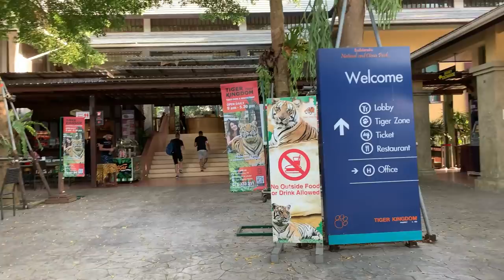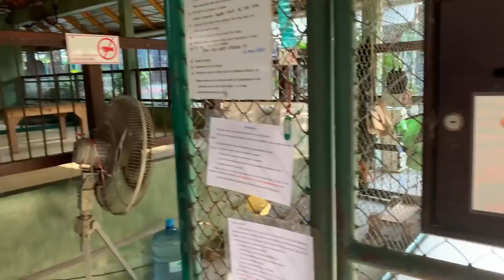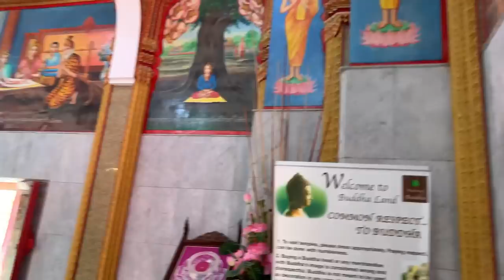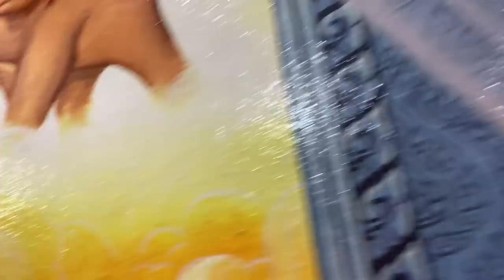【タイ旅行プーケット観光案内】パトンビーチと象乗りタイガーキングダム【おすすめホテル】解説はレディーススーツ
タイのプーケット旅行の観光案内をレディーススーツの解説でお届けします。

☆海外旅行の動画もたくさんありますので、ぜひご覧ください。
【海外旅行動画】
他

他

他

他

他

他

他

☆レディーススーツの解説付き観光案内シリーズ☆

【ANA】ビジネスクラス【シドニー羽田】全日本空輸の国際線ビジネスクラス

【シドニー観光解説】オーストラリア旅行BIG BUSオペラハウスやハーバーブリッジ

世界遺産【ケルン大聖堂】ドイツのフランクフルト中央駅からICE列車でケルン駅へ

フランス【パリ観光】凱旋門エッフェル塔オペラ座コンコルド広場マドレーヌ寺院他ガイド

タリスでベルギー【ブリュッセル】へ【グランプラス】小便小僧・ワッフル・チョコレート見どころいっぱい